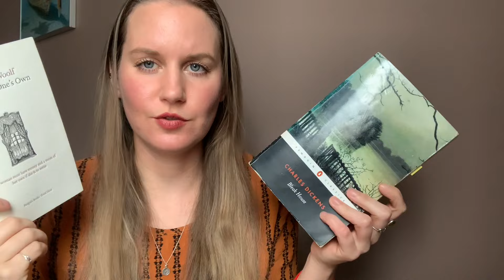the problem? with wrap-up videos.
kieran, when is it your time to be a book drama king?

Everand Referral (you get 60 days free, i get 30 days free)